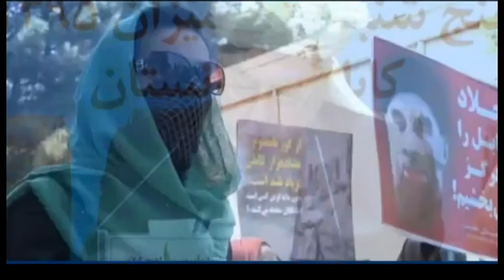DAAWO DAWLADA AFGHANISTAN OO HESHIIS LA GAADHEY JABHADA LABAAD EE DALKAASI "XISBUL ISLAAM"